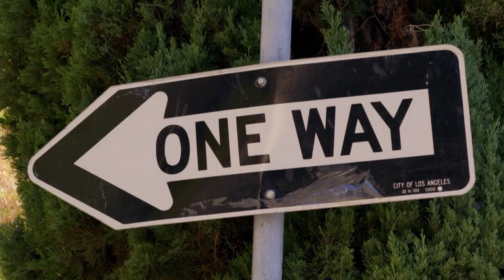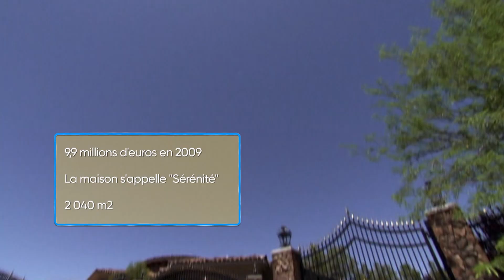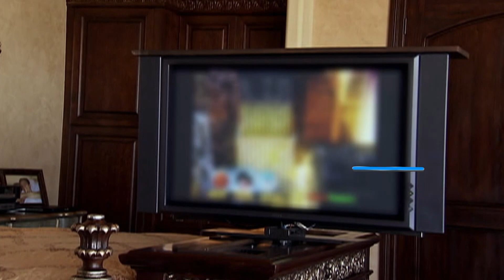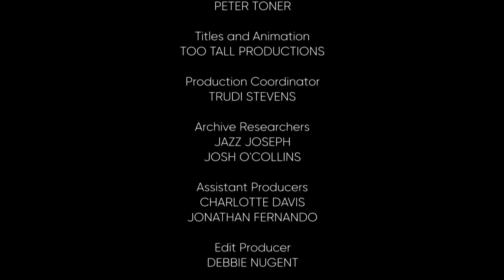La maison historique de Chris Angel | MTV Cribs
Chris Angel nous emmène aujourd'hui dans une villa spectaculaire, avec un personnel qualifié et une collection impressionnante d'objets historiques et artistiques !